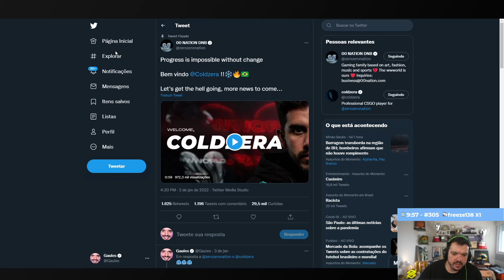GAULES REAGE ao ANÚNCIO do COLDZERA e POSSIVEL TIME...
Salve, Tribo!

A stream dele pode ser encontrada em: Twitch.tv/Gaules